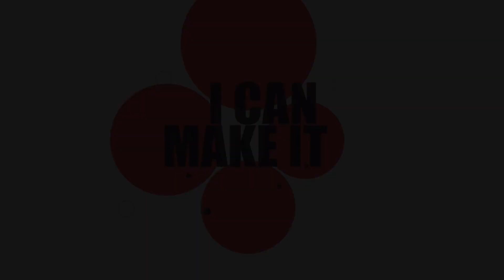The good and Bad side of Failure (I CAN MAKE IT) 13TH JAN 2022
The good and Bad side of Failure